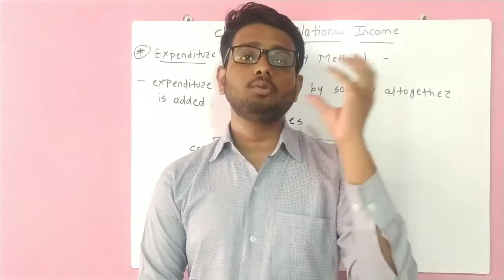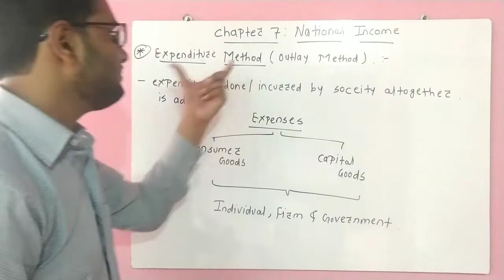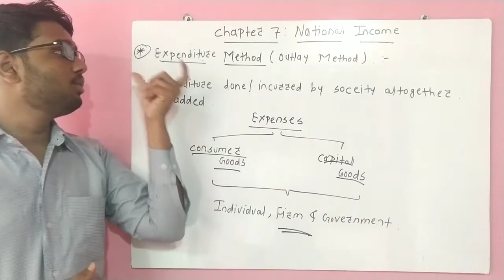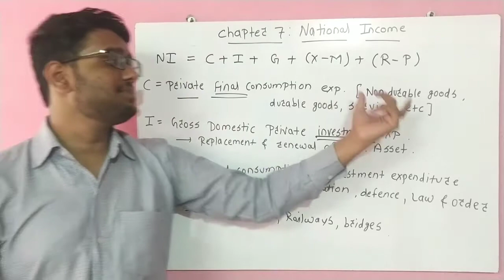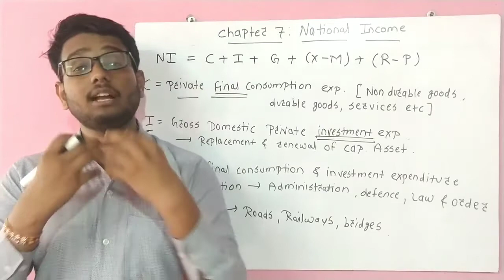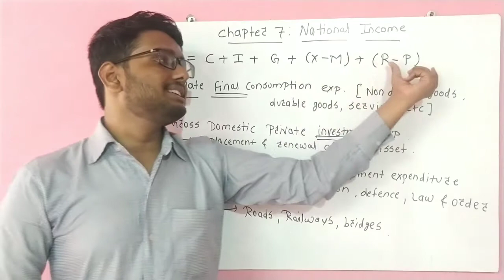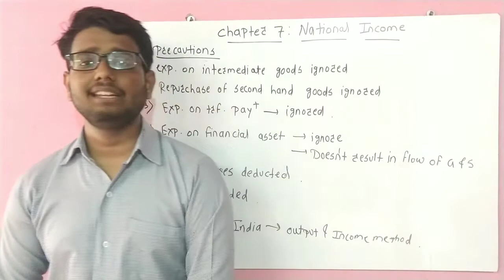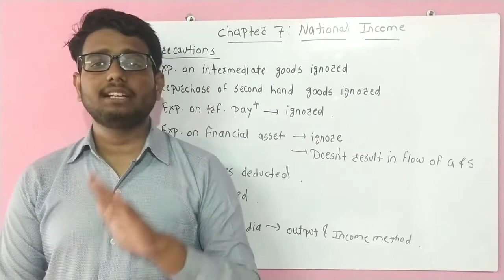National Income | Expenditure method | 12th economics new syllabus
Hey Guys,
Expenditure method of measuring national income ( Chapter 7 : National Income)

Prof. Raghunandan Nogja is a CA Finalist.
He had scored whooping 97 out of 100 in 12th Economics. His paper was published in 'Uttam' Magzine as Best Paper of economics for academic year 2015-16. He is perfect blend of conceptual teaching with how to score marks in exam.

Edit Credits : Vedant Nogja